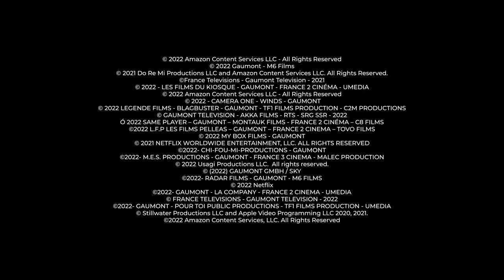Gaumont - Best wishes 2023